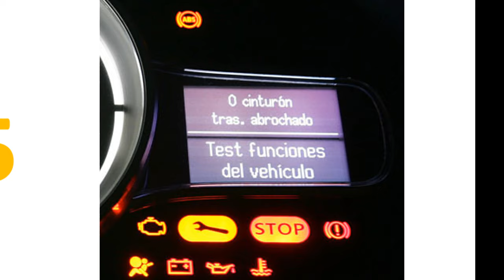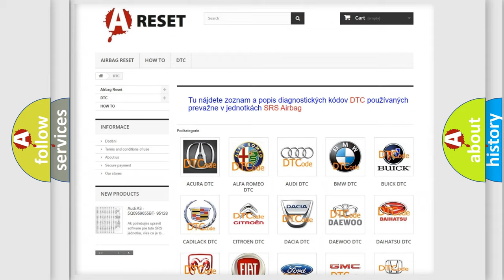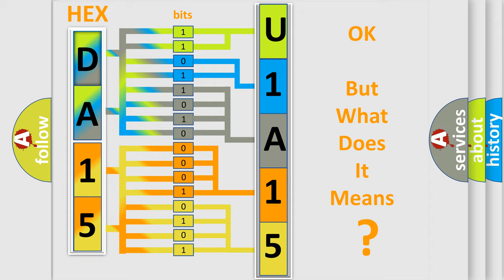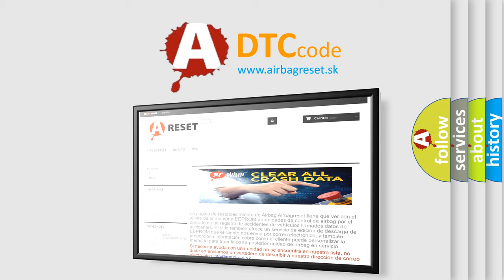DTC Alfa-Romeo U1A15-83 Short Explanation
Contents:
0:21 Basic DTC analysis according to OBD2 protocol standard.
1:48 Insight into programming
2:58 A diagnostically understandable description of the Diagnostic Trouble Code
3:05 Basic error definition

Make:
Alfa Romeo
Code:
U1A15-83
Definition:
Message Brake11 Crc Plausibility Error (Counter)-Value Of Signal Protection Calculation Incorrect
Failure Type: